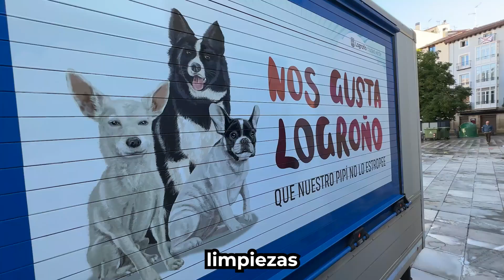Campaña de limpieza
El Ayuntamiento de Logroño planteará campañas especiales por barrios y una nueva ordenanza adecuada a nuevas necesidades para mejorar la limpieza viaria.